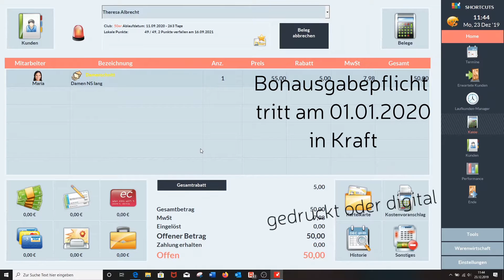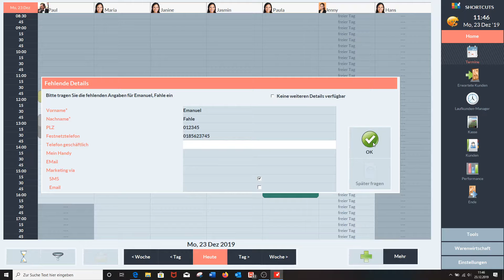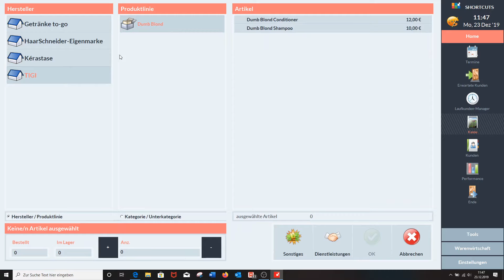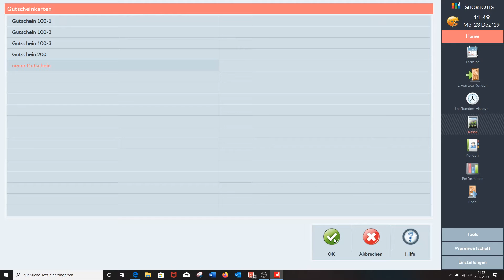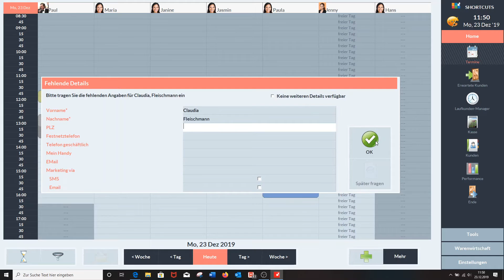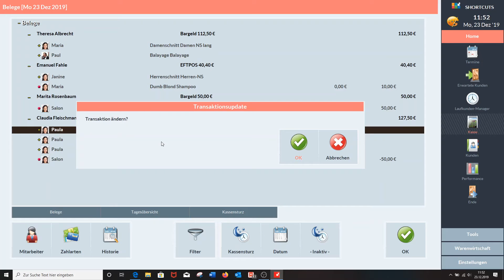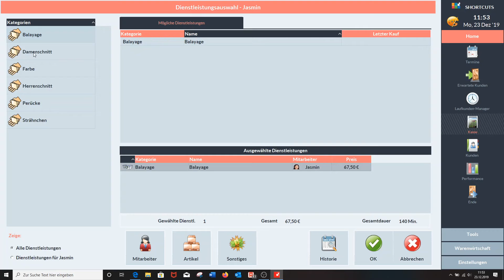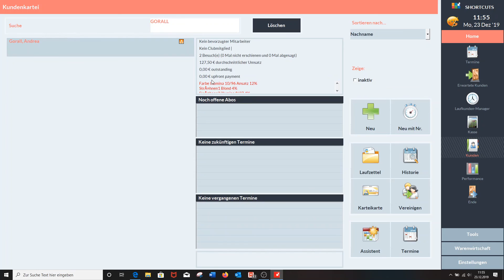Der Kassiervorgang - SHORTCUTS DEUTSCHLAND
In diesem Video erfahren Sie:
- wie Sie mit Shortcuts Kunden mit und ohne Termin abkassieren können
- wie Sie ihre Kunden per Rechnung bezahlen lassen können (Kundenkonto)
& wie Sie Dienstleistungen oder Artikel beim Kassieren hinzufügen oder wieder entfernen können.